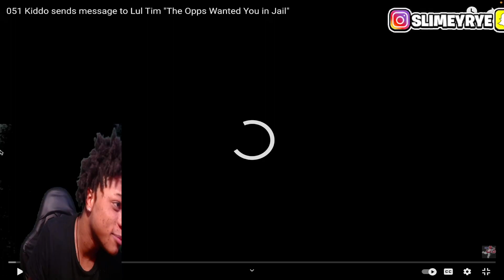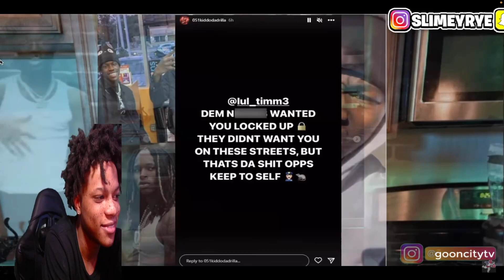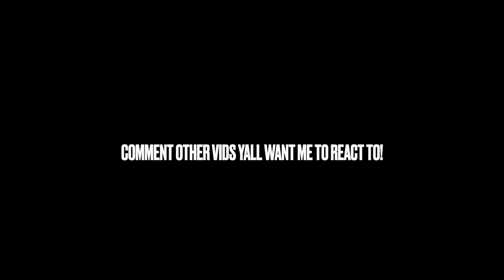051 Kiddo sends message to Lul Tim "The Opps Wanted You in Jail" REACTION